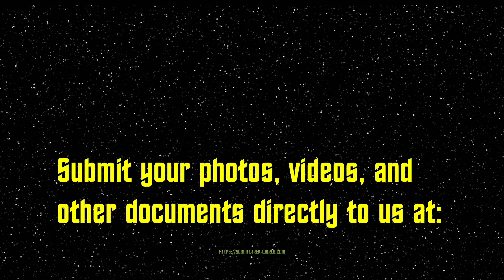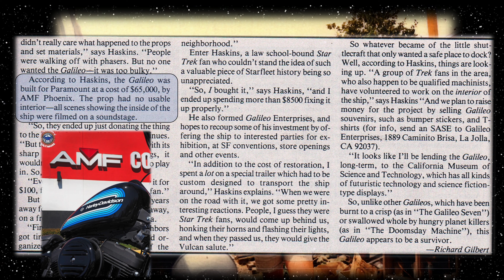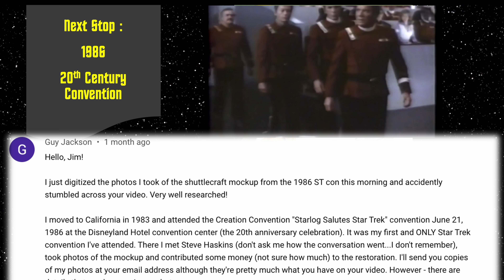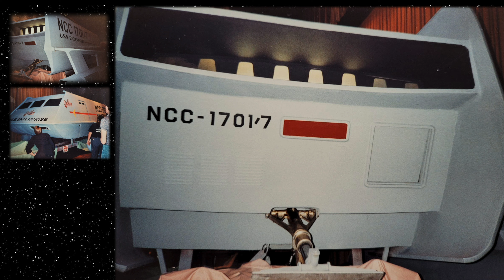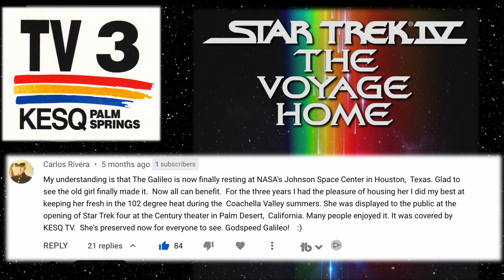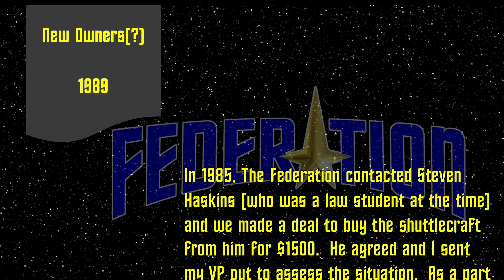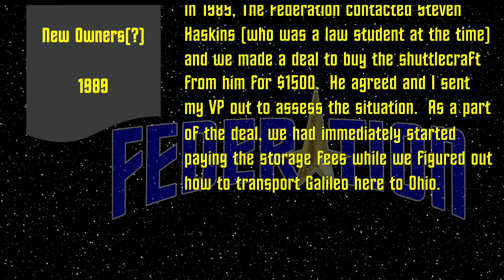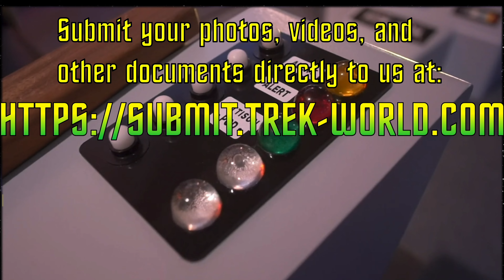Did an UNKNOWN Owner of Star Trek's Galileo just leak??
Find our latest video at

If you have a file, photo, video, or document that you would like to submit for our research; please use the following link - SUBMIT.TREK-WORLD.COM.

MERCH.TREK-WORLD.COM

99 cent Star Trek books on Kindle!

Diamond Select Pre-Built Star Trek Ships

Non-Fiction Books on Behind The Scenes Star Trek

Incredible Scale Model Star Trek Kits

My Star Trek Journey.

I discovered Gene Roddenberry’s Star Trek The Original Series in 1972 and fell in love with it even though I was only 8 years old. In 1973, Star Trek The Animated Series premiered on NBC Saturday Morning Cartoons, and kept me entertained until it finished its run in 1974.

Like many other Star Trek fans, I waited and waited as the powers that be kept saying we would get Star Trek Planet of The Titans, then Star Trek Phase 2, until finally premiering Star Trek The Motion Picture in 1979.

As the Harve Bennett movies of the 1980’s began, I was at the theatre on opening night for Nicholas Meyer’s Star Trek II : The Wrath of Khan,  Leonard Nimoy’s Star Trek III : The Search for Spock & Star Trek IV : The Voyage Home, William Shatner’s Star Trek V : The Final Frontier, and Star Trek VI : The Undiscovered Country.

Before the decade ended, we got Star Trek : The Next Generation. Which, among other things, introduced us to the three letter Star Trek designations with the introduction of TOS for The Original Series, TAS for The Animated Series, and TNG for The Next Generation.  We also were introduced to Rick Berman, who went on to give us Star Trek : Deep Space Nine ( DS9 ), Star Trek : Voyager ( VOY ), and Star Trek : Enterprise ( ENT ).

Berman also finished out the second run of Star Trek movies beginning with Star Trek Generation, Jonathan Frake’s Star Trek First Contact, Star Trek Insurrection,  and Star Trek Nemesis.

Shortly afterward, the star of the new millennium, JJ Abrams rebooted the movies with Star Trek using a new cast for the actors playing the TOS characters. Taken on its own, this movie; along with Star Trek Into Darkness and Star Trek Beyond were responsible for a completely new Alex Kurtzman Star Trek resurgence. Although many older fans didn’t like Star Trek Discovery ( DIS ), Star Trek Picard ( PIC ), or Star Trek Strange New World’s ( SNW )

Oddly enough, brand new Star Trek animated shows have enjoyed a far greater success amongst the fan base with Star Trek Lower Decks ( SLD), and Star Trek Prodigy ( PRO ).

While you are here; please be sure to support your local Star Trek creator community and visit these other fine Star Trek YouTube channels!

Youtube.com/@Trekyardswebseries
Youtube.com/@TrekkieChannel
Youtube.com/@TrekCentral
Youtube.com/@TrekCulture
Youtube.com/@TrekWorks